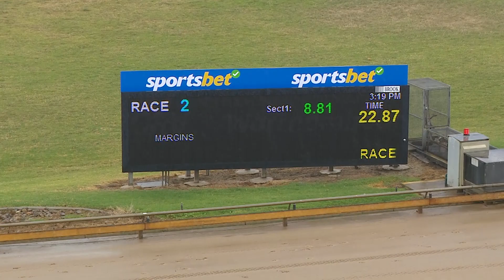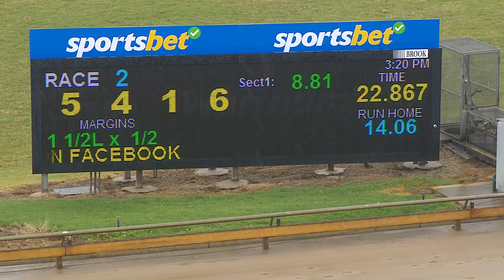WBL MON 18 DEC 23 R2